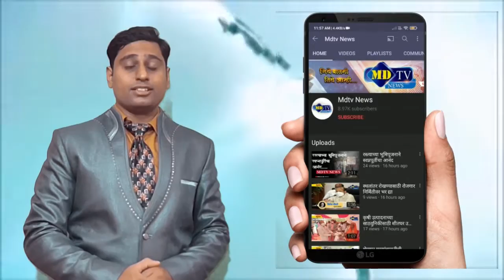धुळ्यात म्युकरमायकोसिस आजारावरील रुग्णांसाठी १०० खाटांचे लोकार्पण